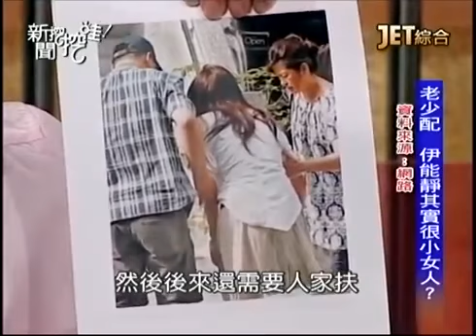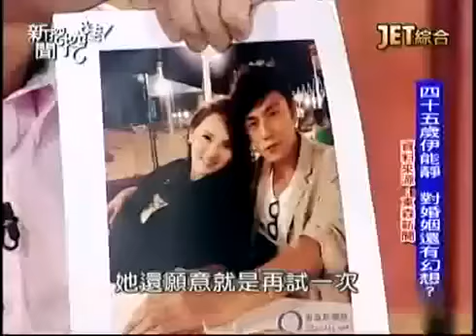新聞挖挖哇：讓我們走下去20140925-6